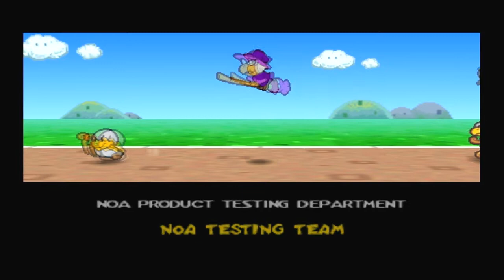Paper Mario Part 64 Peach is saved! Parade Time! The End!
Game: Paper Mario
Genre: RPG
System: Nintendo 64 (N64)
Developer: Nintendo/Intelligent Systems

The End!

Part 64

Peach is saved! Parade Time! The End!